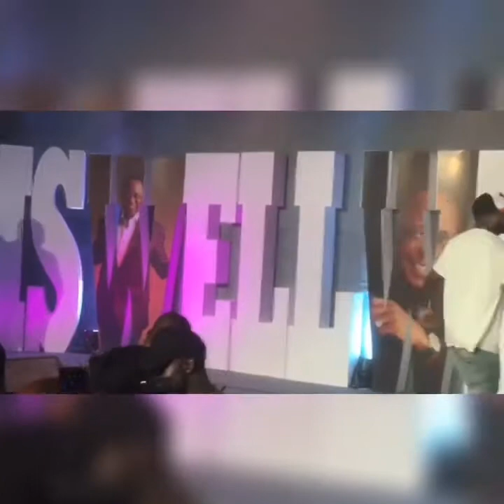Davido pulls the crowd at Captain Idahosa's funeral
Captain Idahosa Wells Okunbo's funeral
Captain Idahosa's burial